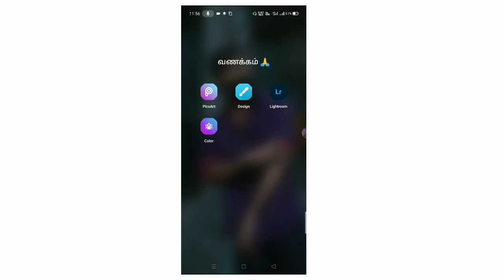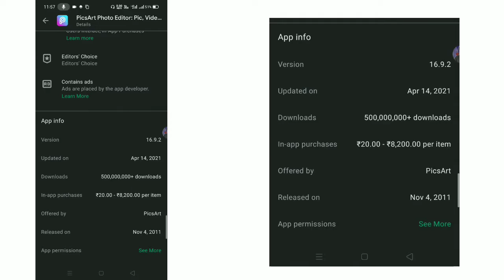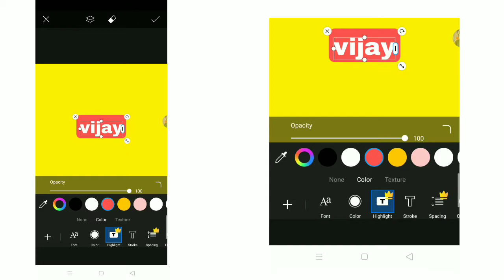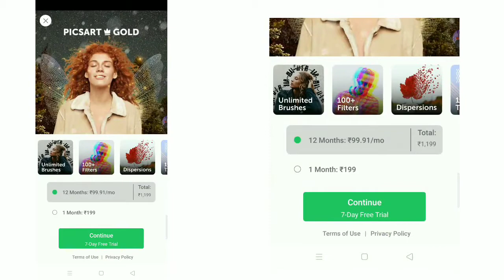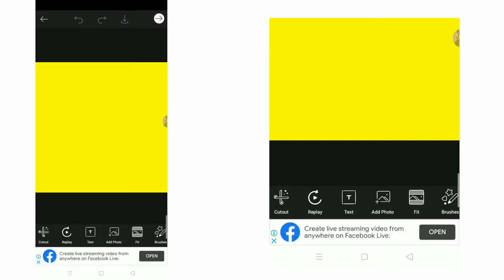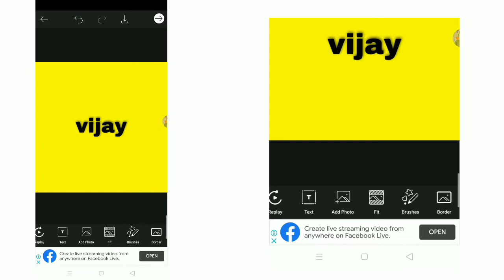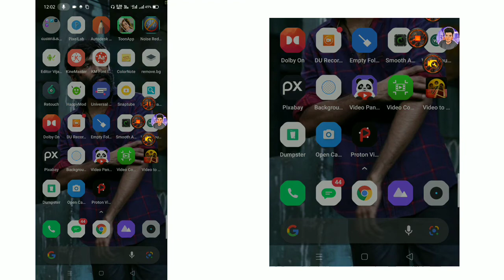picsart new🙄 update text🖌️ tool tutorial in tamil 2021 picsart editing தமிழ்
PicsArtEditorvijay picsart new update text tool tutorial in tamil 2021 picsart editing தமிழ்

PicsArt tool +  - video 👍

1: PicsArt app

my website follow

┏ ๑⚠️ ๑ ┓

┗ ๑⚠️ ๑ ┛

                      𝐓𝐡𝐚𝐧𝐤𝐬
                          𝐟𝐨𝐫
❉░. have a nice day. ░❉

▂▃▄▅▆●ꪶ꠸ᛕꫀ ●▆▅▄▃▂

▂▃▄▅▆●Çðmmêñ† ●▆▅▄▃▂

▂▃▄▅▆●ᦓꫝꪖ᥅ꫀ●▆▅▄▃▂